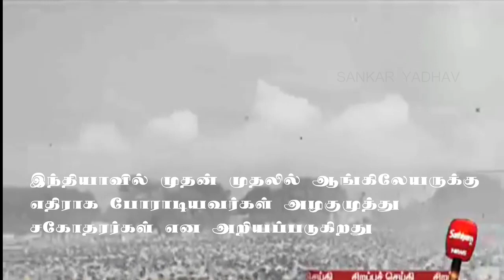யார் முதல் விடுதலை வீரர்? 1750ல் நடந்த வரலாறு பாகம் 1|எட்டயபுரம் பாளையம்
யார் இந்த அழகுமுத்து கோன்?
பாகம் 1 எட்டயபுரம் பாளையம்